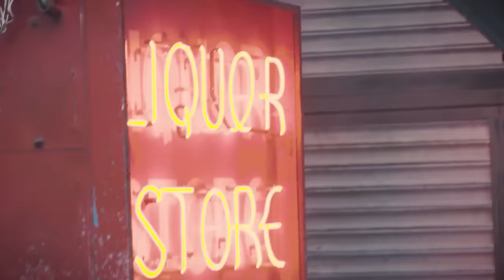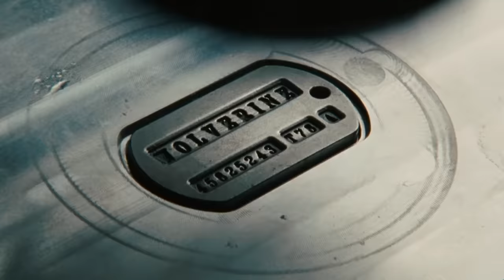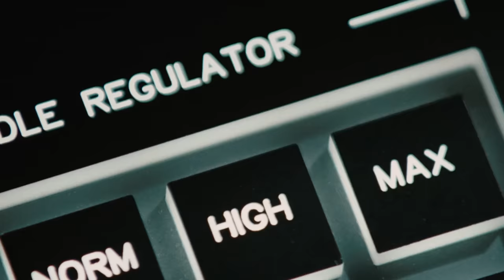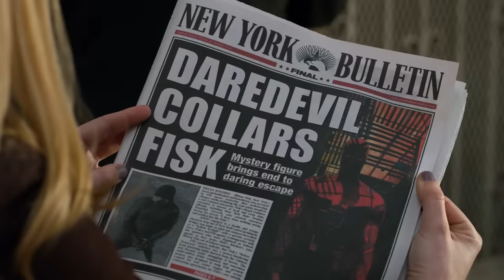Daredevil Trailer: Bullseye Returns Breakdown and Season 4 Deleted Scenes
Daredevil Trailer. Bullseye Returns, Daredevil Season 4 Alternate Ending, Deleted Scenes, Daredevil Born Again Teaser, Marvel Netflix Defenders Return & Deadpool 3 Trailer

Covering Daredevil Trailer, Defenders Return. Daredevil Season 4 Alternate Ending and Deleted Scenes, what happened to Bullseye. The Punisher Returns. Jon Bernthal Darevil Born Again. Why Marvel Finally Listened to Everyone. Daredevil Born Again, Jon Bernthal Punisher, Foggy Nelson, Karen Page Return. Muse Villain Explained. Daredevil Born Again Episode 1, Echo Post Credit Scene, Ending Explained. Mayor Kingpin, Daredevil Born Again Teaser Easter Eggs. Echo Powers Explained.

Netflix Defenders Return. Why Daredevil and Netflix Marvel Series are all canon to the MCU now. Luke Cage, Jessica Jones, The Punisher, Iron Fist. Kingpin Returns, new Dardevil Red Suit Explained. Netflix Daredevil Connections. Daredevil Born Again Teaser. Spider-Man 4, Mayor Kingpin Explained. Punisher Daredevil Born Again Episodes Explained. How Marvel Netflix characters are coming back in the MCU. Live Action Kahhori Explained.

The Punisher and Jessica Jones Return. Daredevil Born Again Episodes Explained, Daredevil Marvel Movie Crossovers. Spider-Man vs Kingpin Clip and what it means for Spider-Man 4 and Daredevil Born Again Connections.

Tom Holland's New Marvel Spider-Man Movies Trilogy and other confirmed Marvel Movies. Spider-Man 4, Spider-Man 5, Spider-Man 6, Avengers 5 Kang Dynasty and Avengers 6 Secret Wars. Spider-Man Daredevil Crossover. And Daredevil will return in the future Spider-Man Trilogy. Marvel has also mentioned Spider-Man Kingpin Crossovers.

Daredevil Disney Plus Trailer. Daredevil She Hulk Easter Eggs. Luke Cage, Jessica Jones, The Defenders, Iron Fist and The Punisher.

Daredevil Season 4, New Daredevil Disney Plus Series News Explained. Kingpin will return next with Daredevil in the Echo Episodes. And more Spider-Man Daredevil crossovers in Spider-Man 4 and other Marvel Movies, per Tom Holland's comments.

Lots more Marvel Trailers coming Avengers 5 Kang Dynasty Trailer, Avengers 6 Secret Wars Trailer, Thunderbolts Trailer, Captain America 4, Deadpool 3 Trailer and more Fantastic Four Teaser videos!

I'll do more Daredevil videos soon!